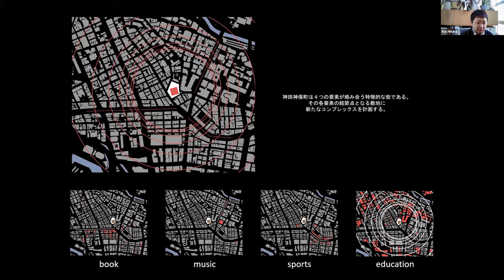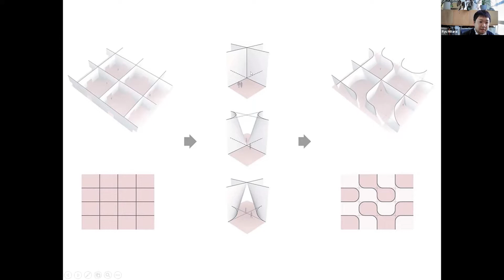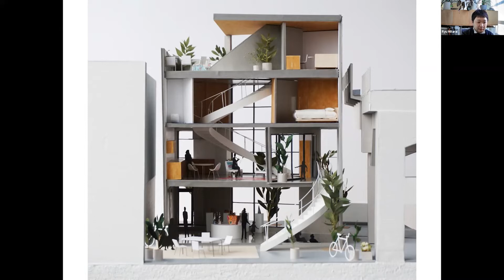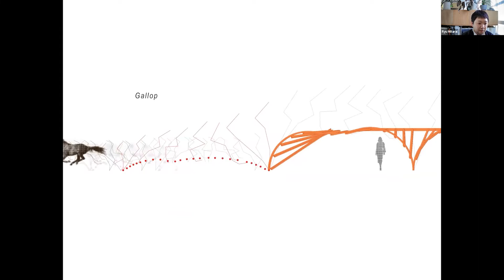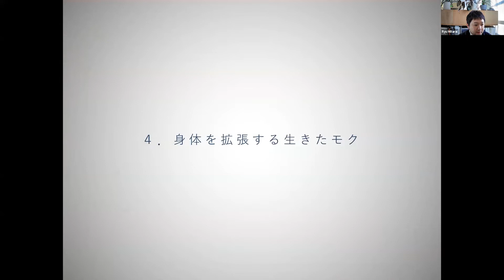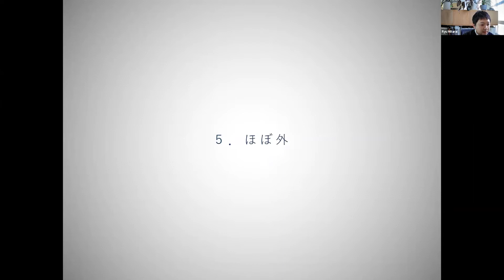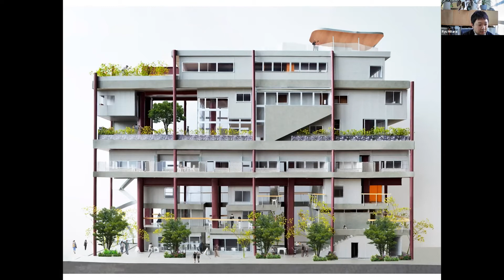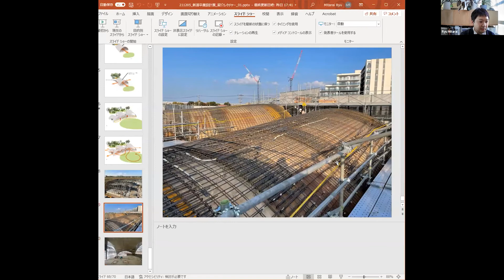御手洗龍さん(御手洗龍建築設計事務所) / 新潟建築卒業設計展Session!2022講演会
新潟建築卒業設計展Session!2022の審査員である御手洗龍(みたらいりゅう)さんによる講演会の模様です。

私たちは新潟大学を中心とした有志の建築学生で構成される新潟建築学生フォーラム.nで新潟建築卒業設計展Session!を主宰しています。
本年度は2022年2月26、27日に開催されます。
詳しい情報はホームページ、SNSをご覧ください。